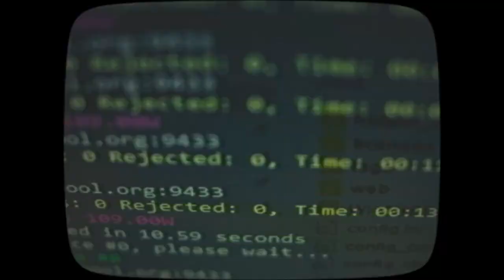How hot can a processor CPU get before it damaged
If you're a computer owner or enthusiast, you've likely wondered at some point just how hot your CPU can get before it becomes damaged. After all, overheating is one of the most common causes of hardware failure in computers. In this video, we take a deep dive into the topic of CPU temperatures, exploring just how hot your CPU can get before damage occurs.

We start by breaking down the various factors that can impact CPU temperature, from the cooling solution you're using to the type of work your computer is performing. From there, we explore the recommended temperature ranges for CPUs, and what happens when temperatures exceed those ranges.

We also discuss the warning signs of CPU overheating, including performance issues, system crashes, and even physical damage to your CPU and other components. By the end of this video, viewers will have a clear understanding of the dangers of CPU overheating, and the steps they can take to keep their systems running cool and safe.

Whether you're a seasoned computer user or just starting out, this video is a valuable resource for anyone looking to protect their hardware investment and get the most out of their computer. Join us as we explore the fascinating world of CPU temperatures and learn just how hot your CPU can get before damage occurs.